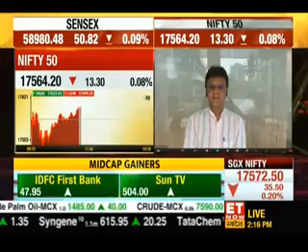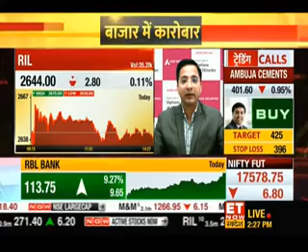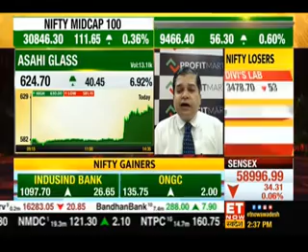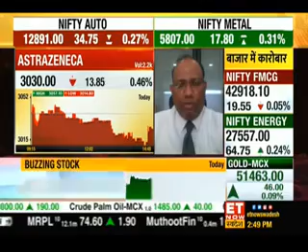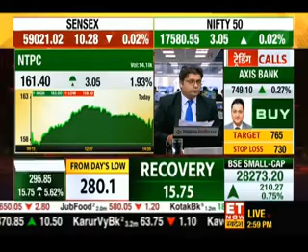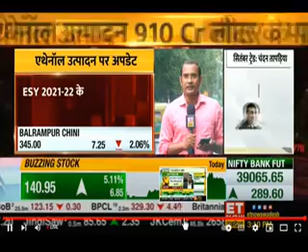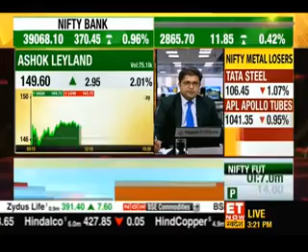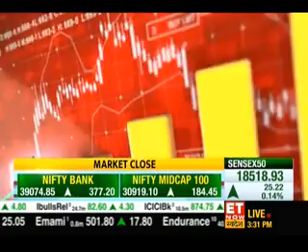Rajesh Palviya, ET Now Swadesh, 24 August, 2022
Watch our VP- Technical & Derivative Research, Mr. Rajesh Palviya, share his views on markets with ET Now Swadesh